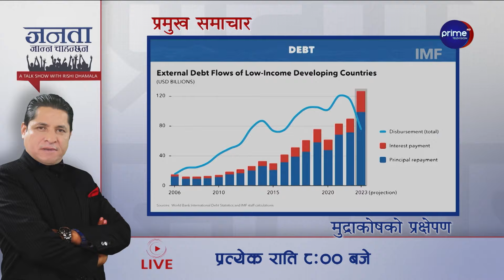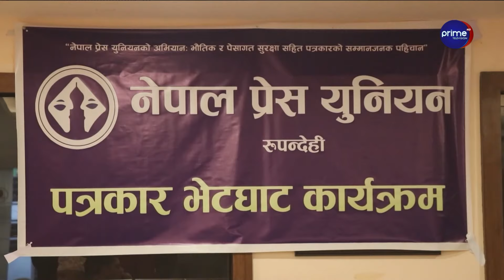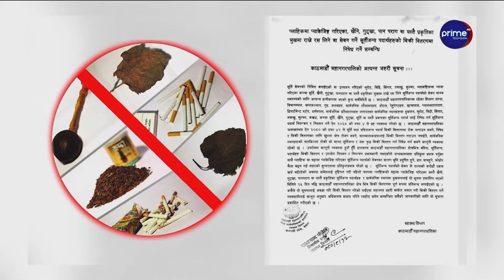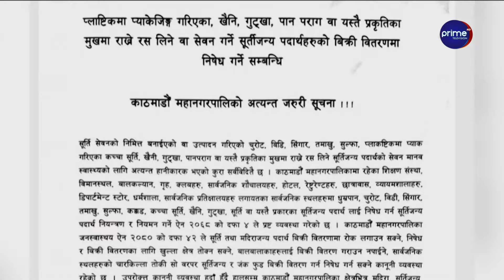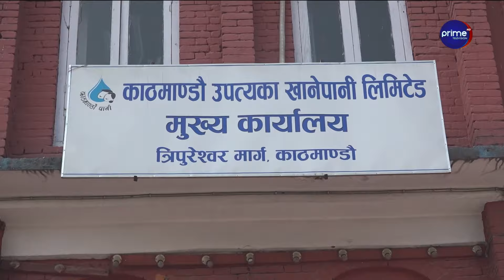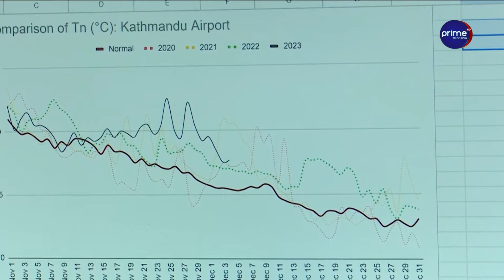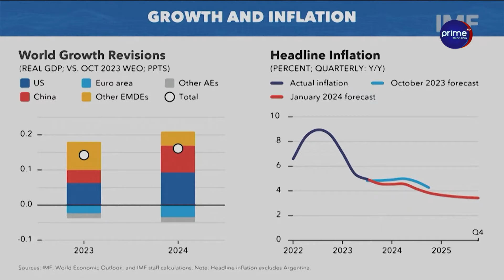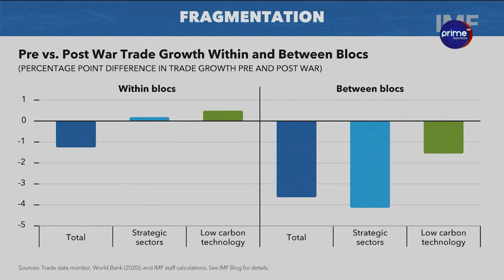मन्त्रिपरिषद् पुनर्गठनको सम्भावना कति ? गठबन्धन धरापमा परेको हो ?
/ primetimestv.  .